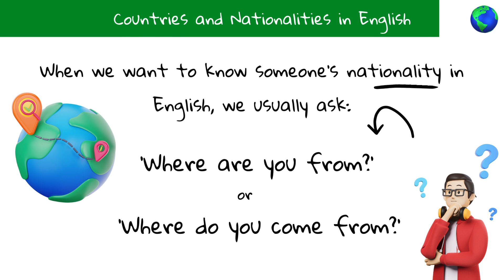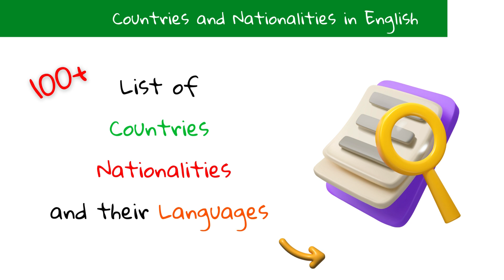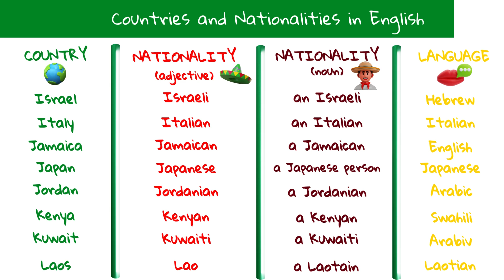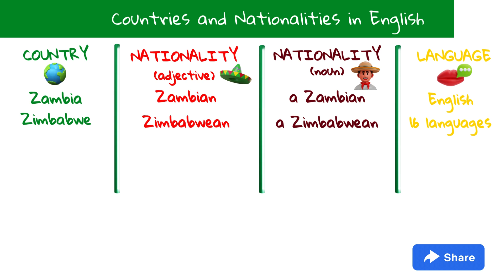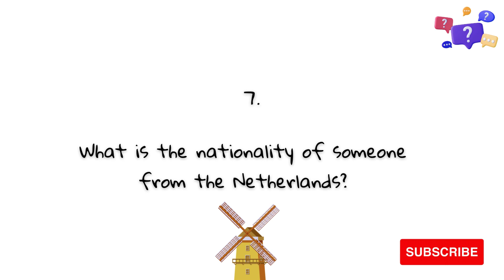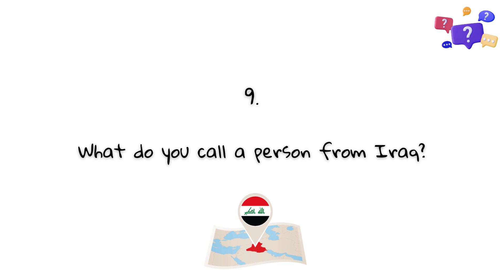Countries and Nationalities in English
Countries and Nationalities

Want to learn how to talk about where you're from and your nationality in English? 🗺️🌍 Watch our simple video guide! 📽️
We'll teach you easy phrases to tell people about your country and who you are. 🏠👤 Stick around for a fun quiz at the end to test your knowledge! 🎉

Plus, we've got a list of nationalities from different countries for you to see. 🌐